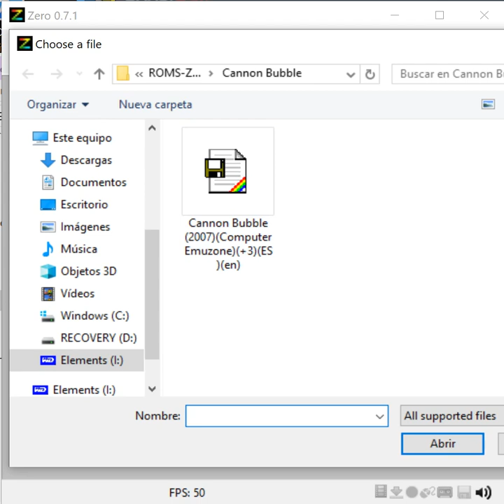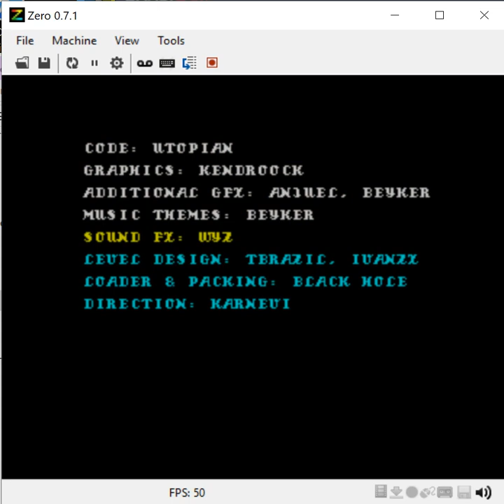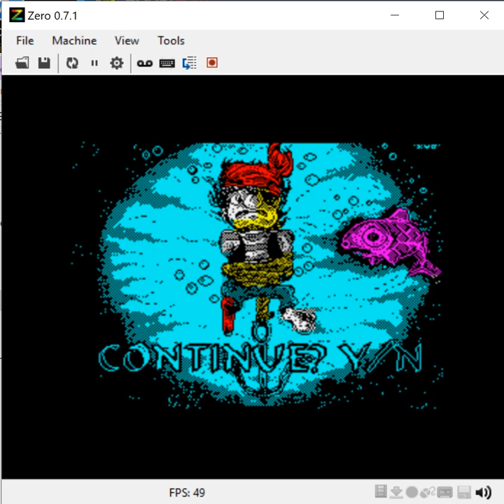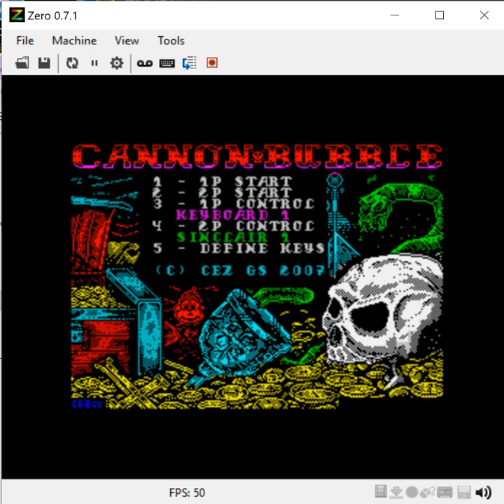Cannon Bubble - ZX Spectrum +3 Sinclair - Zero 0.7.1 emulator